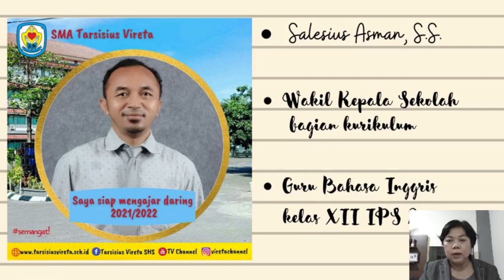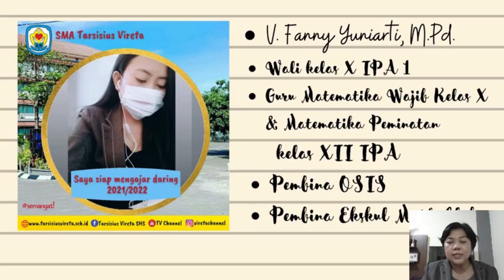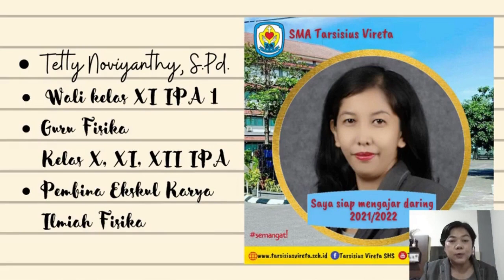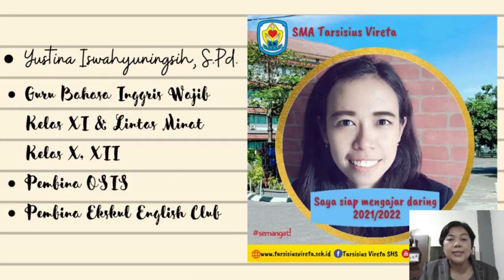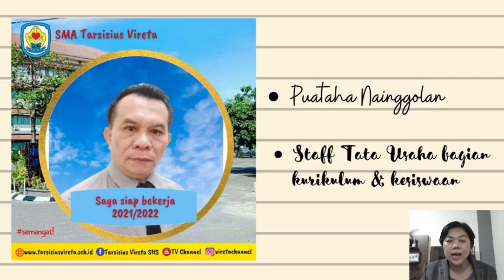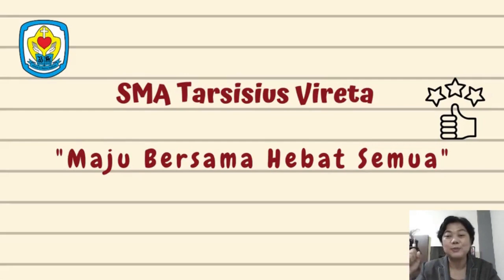Perkenalan Tim Kerja SMA Tarsisius Vireta Tahun Pelajaran 2021/2022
Instumen musik Hymne SMA Tarsisius Vireta
Cipt. S. Bambang Pratomo